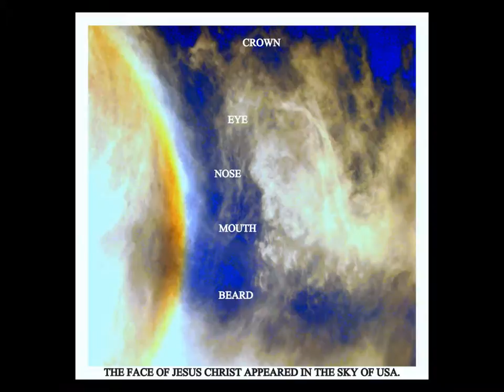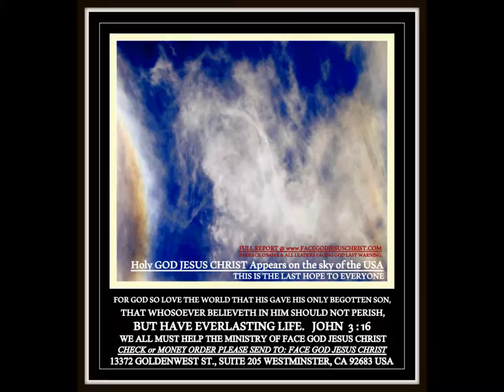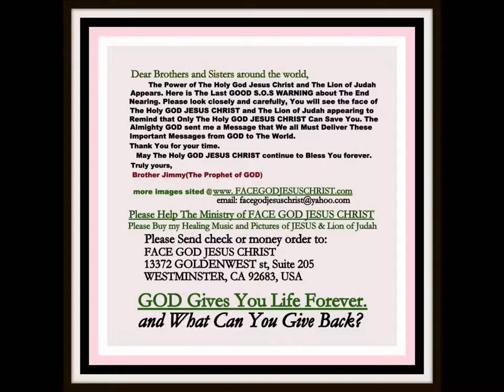JESUS APPEAR IN THE SKY OF THE USA